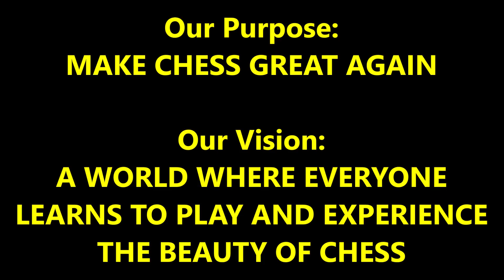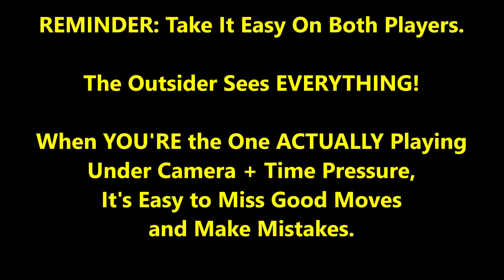12 Year Old Shark Plays Sicilian Najdorf vs. 13 Year Old Tiger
Can the shark beat a tiger with the Sicilian Najdorf?